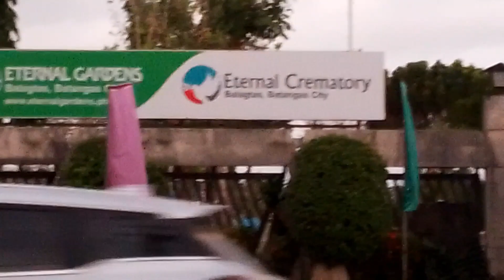oras na ng paniningil.